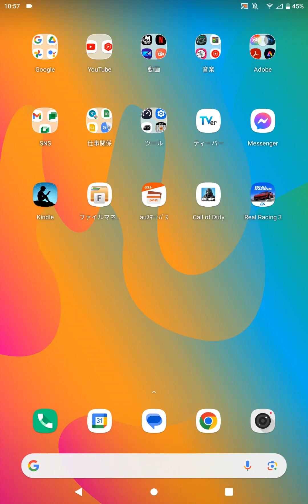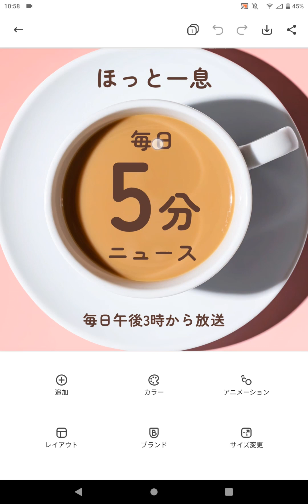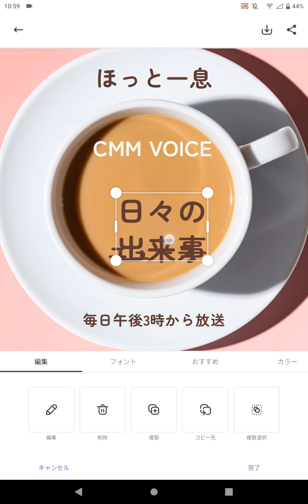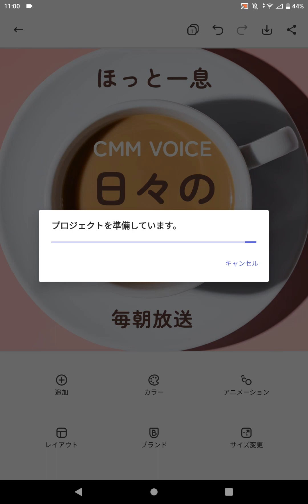【Adobe Express】タブレットでアルバムカバー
2023年6月2日。Adobe Expressアプリ版は、スマートフォンだけではなく、タブレットでも利用できます。今回はタブレットで、アルバムカバーテンプレートを使ってポッドキャストのカスタムサムネイルをつくりたいと思います。どうぞご覧ください。

合わせてブログ記事もご覧ください。
Adobe Expressを使えば、注目を集める魅力的なソーシャルグラフィック、ロゴ、チラシ、バナーなどを、webとモバイルで誰でもすばやく簡単に作成できます。

☆コンテンツの作成と共有がとても簡単☆

・プロがデザインした数千もの個性豊かなテンプレートの中から選んでから、すぐに制作を開始
・背景の削除（切り抜き）、JPGをPNGに変換、ビデオをGIFに変換、動画を結合、動画の速度を編集など、すばやく編集できる便利な機能がいっぱい
・ブランド要素をタップ1つでコンテンツに追加
・テンプレートとライブラリを共有して、効率的に共同作業

☆目を見張るようなデザインの作成☆

・Adobe Stockのロイヤリティフリーの膨大な写真コレクション全体*にAdobe Expressアプリから直接アクセスして、世界中の一流のフォトグラファーによる写真を使用
・Adobe Fontsの2万を超えるライセンス済みのフォント、カーブした文字、グリッド、美しいフォントペアを使用可能
・アニメーション化して活き活きとしたコンテンツを作成
・際立つ写真効果を数秒で適用

☆必要なサポートにすぐにアクセス☆

・「学ぶ」タブでは、簡単で短いチュートリアルで基本的な使い方を説明しています。
・クリエイターのコミュニティグループに参加すれば、アドビのチームや他のユーザーとつながることができます。

Adobe Expressは基本無料で利用できます。
もっと使い込んでみたい方には、有料のプレミアムプランも用意されています。
詳しくは、下記のURLからご確認ください。

【使用音源】
・DOVA-SYNDROME
・In The Sky After The Rain written by MFP【Marron Fields Production】